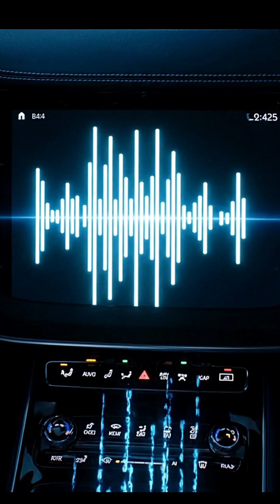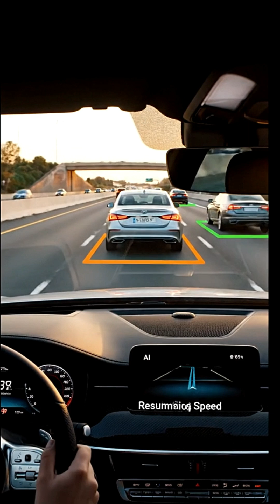Your Car Will Soon Talk To You. Here's Why It's Weird.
Your car is about to become your new best friend... or a creepy backseat driver. 🤖🚗

In this Short, we break down how Artificial Intelligence is creating a whole new language for cars. It's not just about voice commands anymore – we're talking about cars that can understand your mood, predict your needs, and even have a conversation.

This is the future of driving, and it's closer than you think.